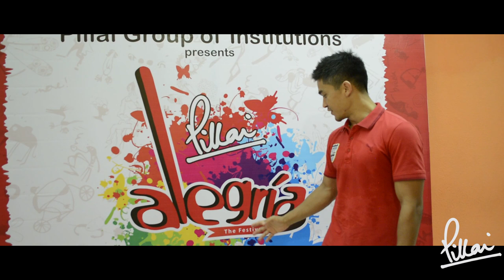Mumbai City FC promotional event at Pillai College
Indian Super League team Mumbai City FC visited Pillai College on the 23rd of October 2015 for a promotional event. The event featured Indian national football team captain and top scorer Sunil Chhetri, left-back Keegan Pereria, mid-fielder Pratesh Shirodkar and goalkeeper Albino Gomes of the Mumbai City FC team. It was an amazing event with the players showcasing their football skills and knowledge throughout. Good luck Mumbai City FC for the rest of the ISL.